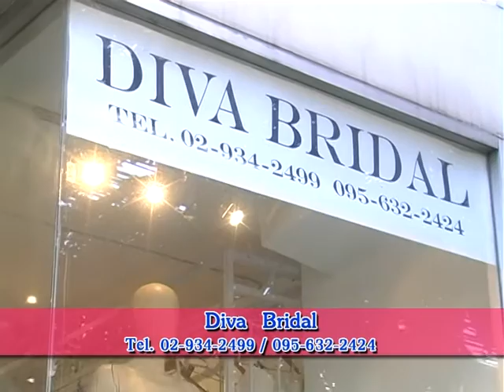ผู้หญิงอยากสวย สวย แซ่บ เว่อร์ การเลือกชุดแต่งงานแบบไหน ที่จะทำให้ดูดีมีออร่า กับแนวคิด Diva Bridal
สวย แซ่บ เว่อร์ กับการเลือกชุดแต่งงานแบบไหน ที่จะทำให้ดูดีมีออร่า พบกับแนวคิด Diva Bridal